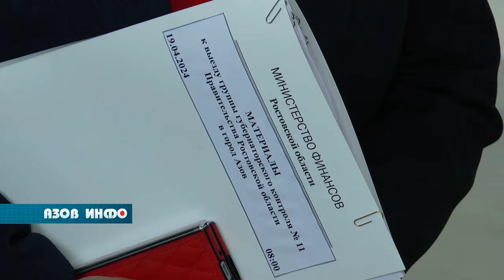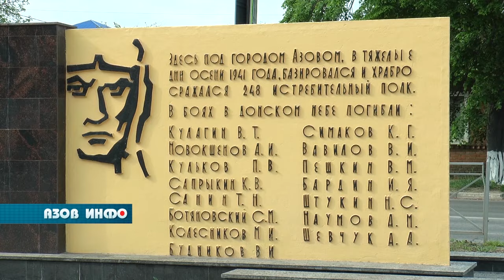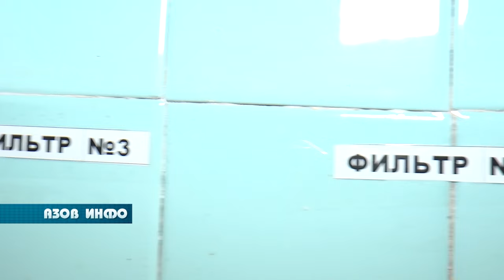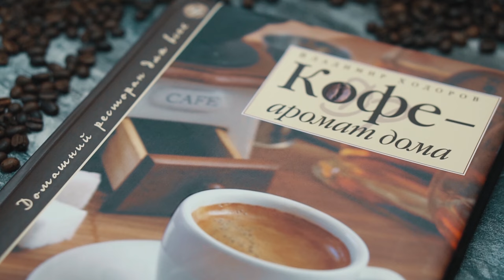19 04 24 Азов Инфо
АНОНС:
Министр финансов Ростовской области Лилия Федотова посетила Азов в рамках проекта «Губернаторский контроль».

Азовский водоканал презентовал экспериментальную установку системы для умягчения питьевой воды.

Всероссийская акция "Зарядка с чемпионом".